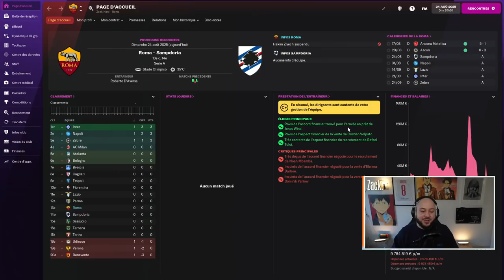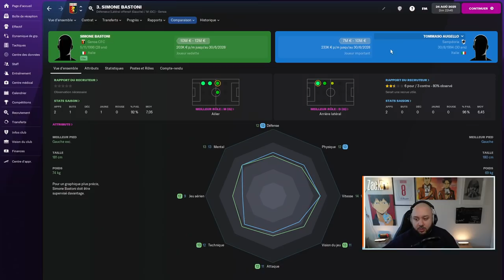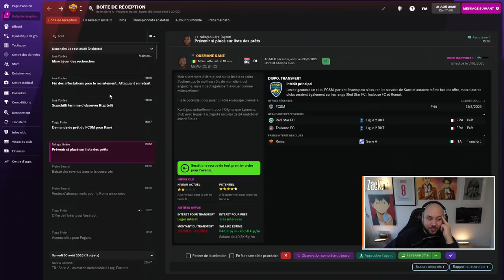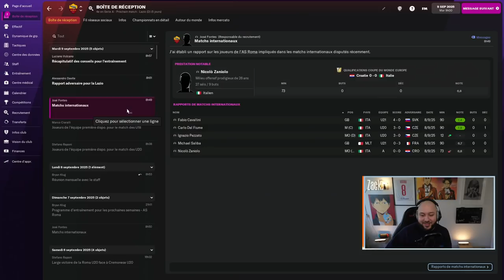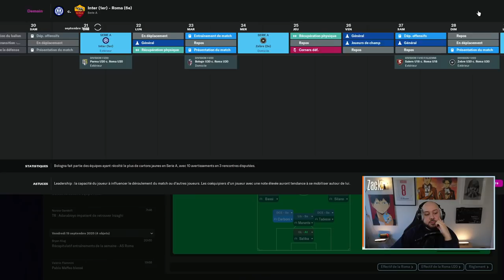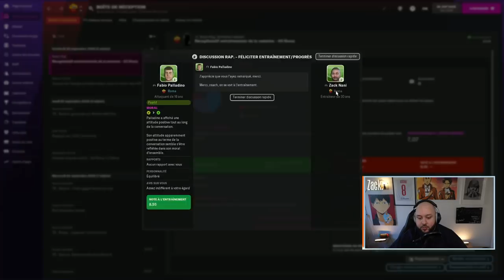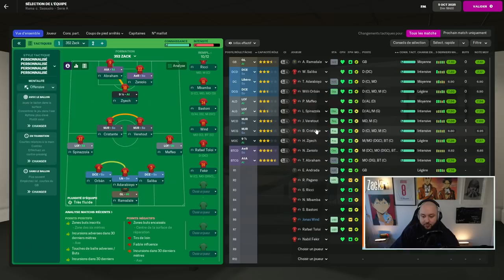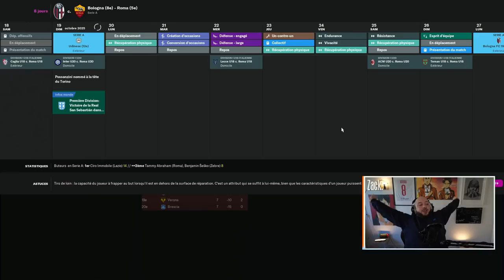Les DEBUTS avec le CLUB DE LA LOUVE ! (FM 22 Roma EP.39)